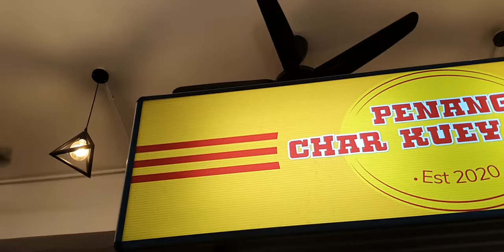padu! Trio Buskers Instrumental cover Highway Star(Deep Purple)